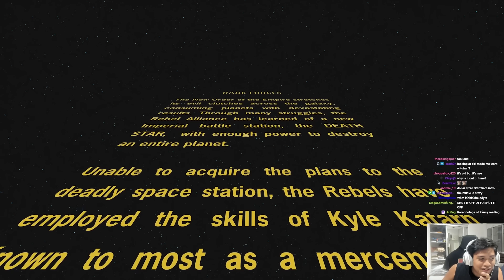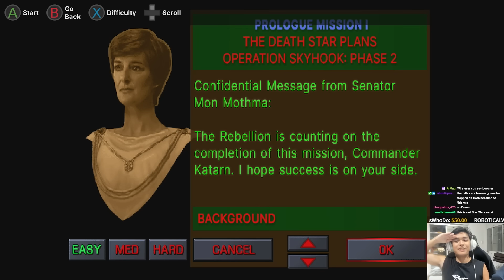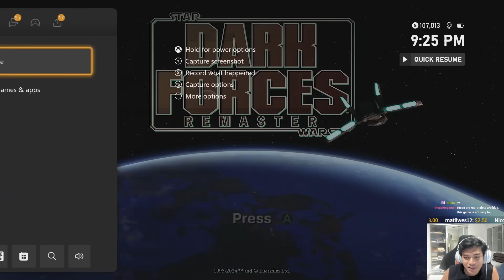They remastered Star Wars Dark Forces and I am so lost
Finally a game that will make you feel young